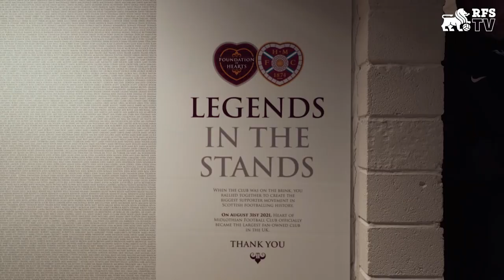TOMAŠ ŠIMKOVIČ | RFS TRENIŅŠ EDINBURGĀ | HEARTS - RFS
About the Official RFS YouTube Channel: Here you will find all the latest videos from RFS, including, all highlights, behind-the-scenes footage, training and much more.